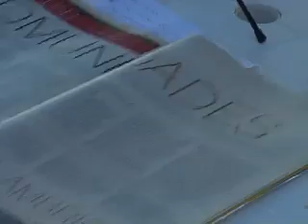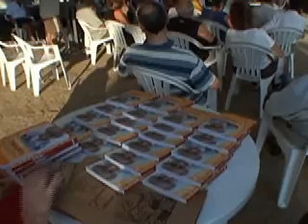Presentació de Ciber@vis de Merce Molist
La periodista Mercè Molist va presentar el seu libre 'Cber@vis, manual per a joves de més de 50 anys que es volen iniciar a Internet'. La presentaciño es va fer a la Biblioplatja d'Arenys de Mar davant un públic que, majoritàriament, superava la cinquantena. Les intervencions dels assitents van ser l'exemple just del que explicava l'autora.